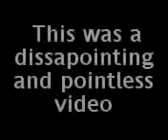steve waving on a train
on the way back from a day out ice skating on a train